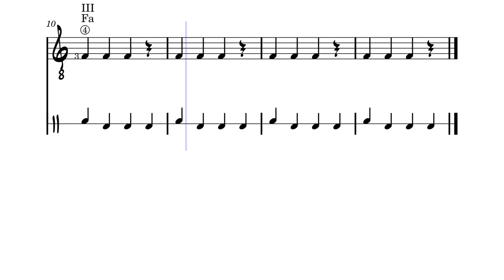Es. 4 - Sulla quarta corda della